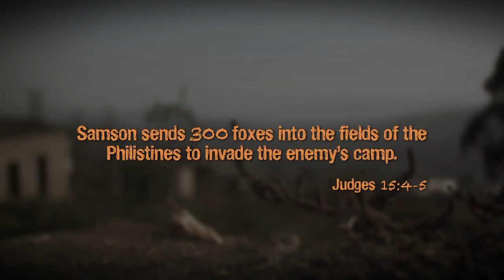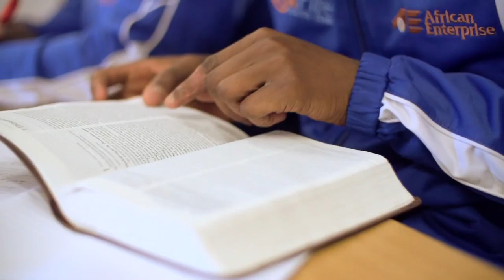AE's Foxfire Program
Every year, AE recruits youth to take part in the Foxfire program. These passionate young people learn to work together to minister in schools, churches and during AE missions. They teach students about the importance of living with purpose and staying away from crime and other entrapments. Watch the video to see the program in action!